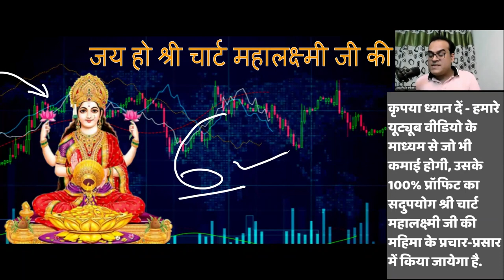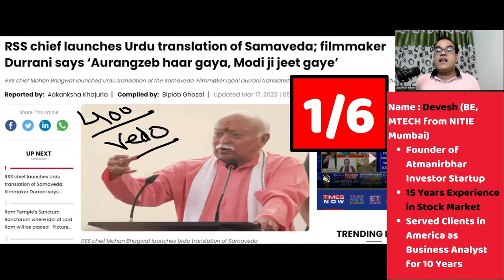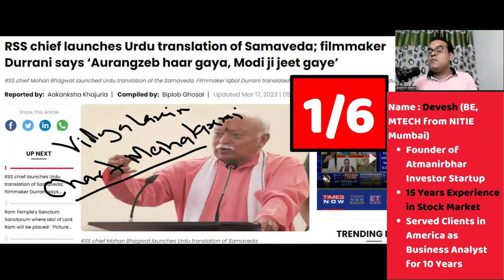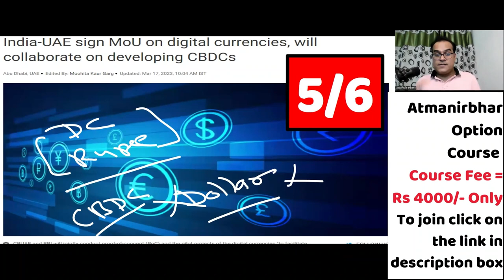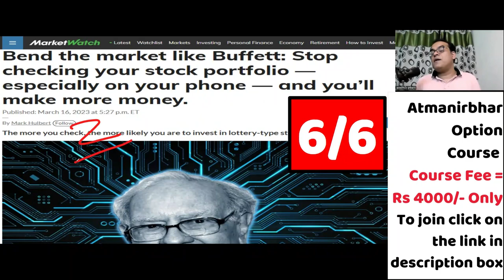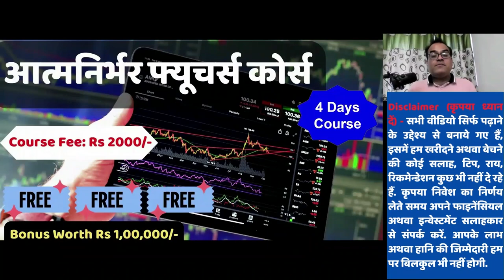बड़े आये गिरफ्तार करने वाले | ICC seeks Putin’s arrest; Russia says warrant meaningless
Topic - ICC seeks Putin’s arrest; Russia says warrant meaningless
RSS chief launches Urdu translation of Samaveda; filmmaker Durrani says ‘Aurangzeb haar gaya, Modi ji jeet gaye’
India-UAE sign MoU on digital currencies, will collaborate on developing CBDCs
Bend the market like Buffett: Stop checking your stock portfolio — especially on your phone — and you’ll make more money.
China takes US for a ride, sends copies of famed American M16s as 'hunting rifles' to Russia in thousands
PM announces states for PM MITRA parks, here is the list
ICC issues arrest warrant against Vladimir Putin for Ukraine war crimes